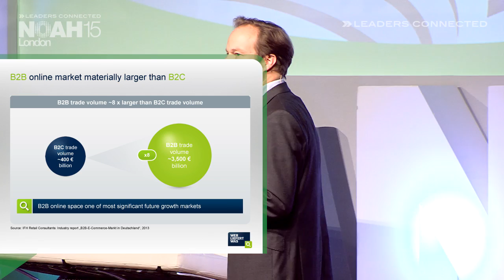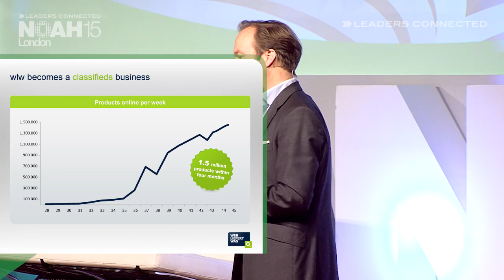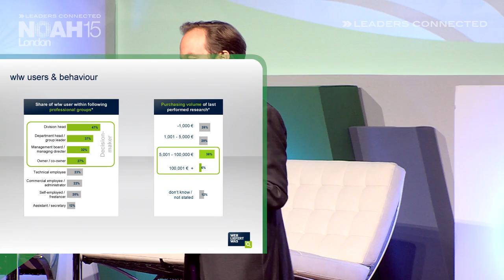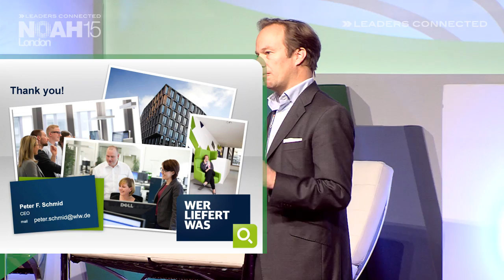Peter Schmid, Wer Liefert Was - NOAH15 London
Marketplaces - Company presentation by Peter Schmid, CEO of Wer Liefert Was at the NOAH 2015 Conference in London, Old Billingsgate on the 13th of November 2015.